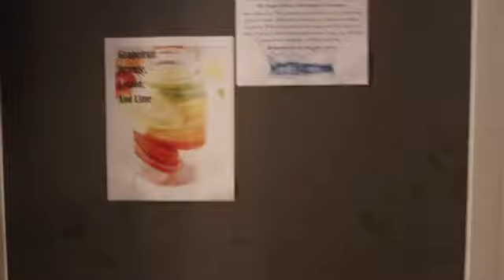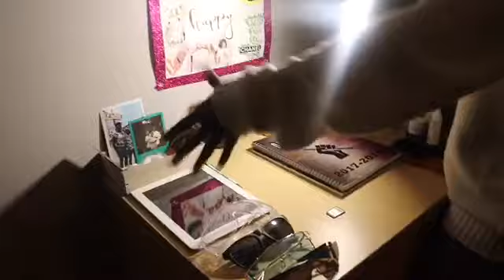MY LAVISH DORM TOUR!!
This is an abstract piece of art.